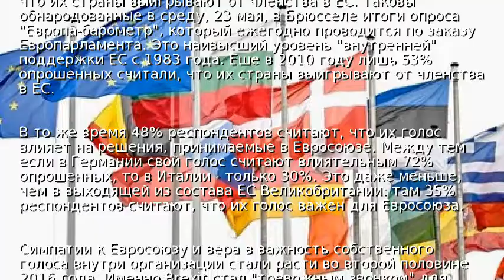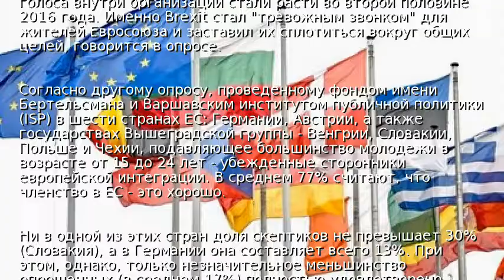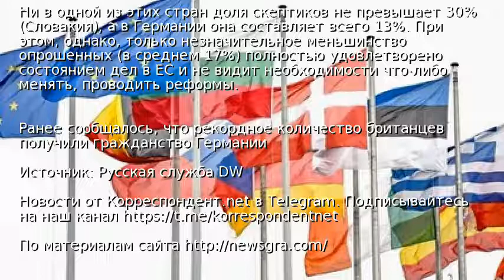Популярность Евросоюза достигла рекордного уровня